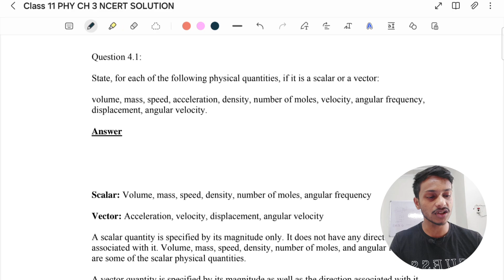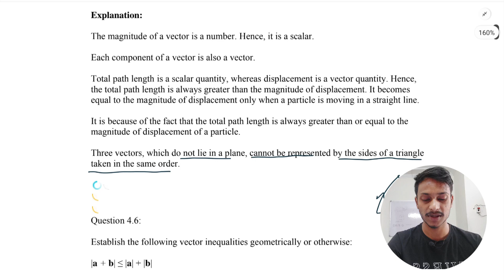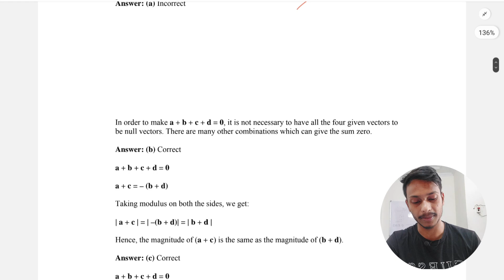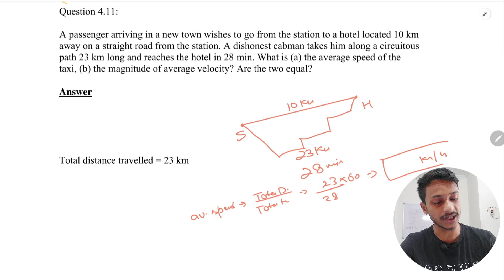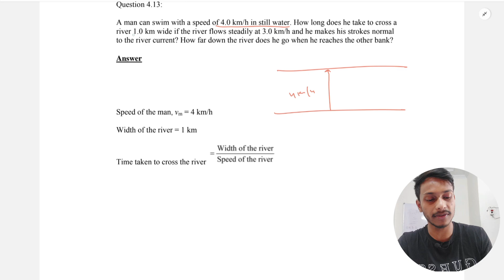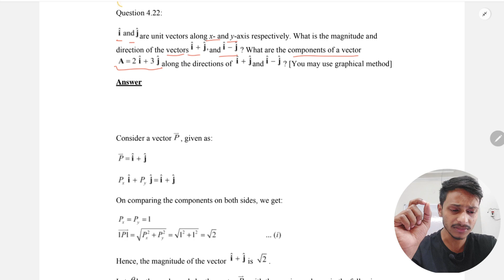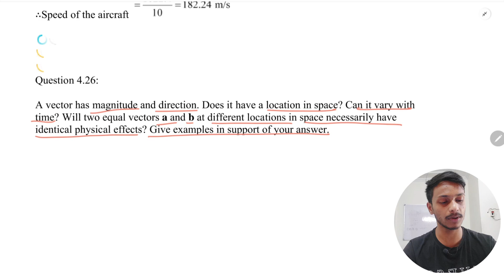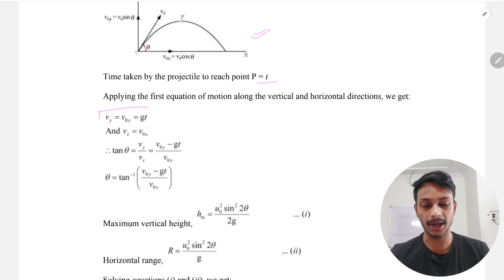Motion in a Plane class 11 Physics NCERT SOLUTIONS | Notes and Explanation | NCERT SOLUTION Physics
Class 11 Physics Chemistry Maths

Blue sky pcm
Gaurav kumar
Keep learning
Keep improving